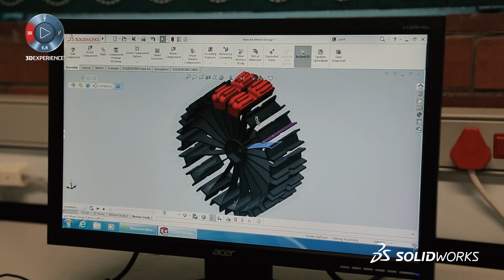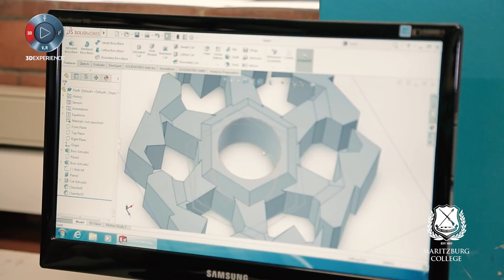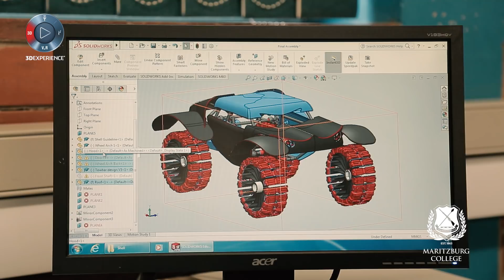Maritzburg College - SOLIDWORKS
Maritzburg College - SOLIDWORKS. Maritzburg College uses SOLIDWORKS to equip students for a career in Mechanical Engineering. See how Team Rhino SA used SOLIDWORKS to design and build a radio controlled four-wheel drive (4x4) vehicle, for the 4x4 in Schools Technology Challenge, England 2016.